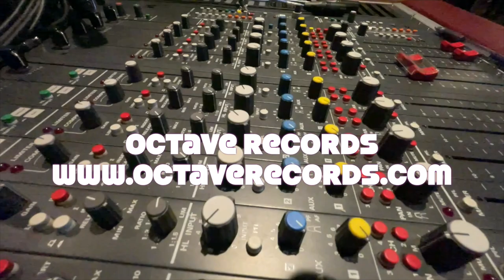The great pipe organ recording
Octave Record's first fully live DSD recording session features a massive pipe organ in downtown Denver. See how it was recorded and get treated to a performance.